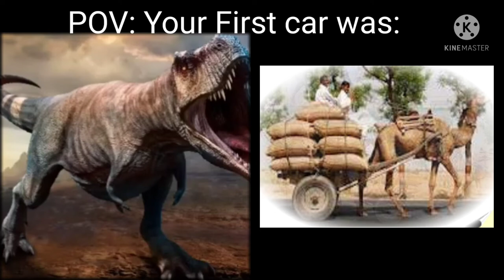Mr Incredible Becoming Old (Your First Car Was)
(Pls watch the whole video)